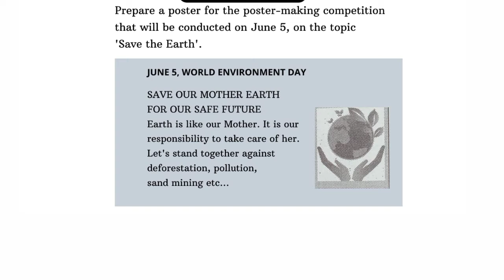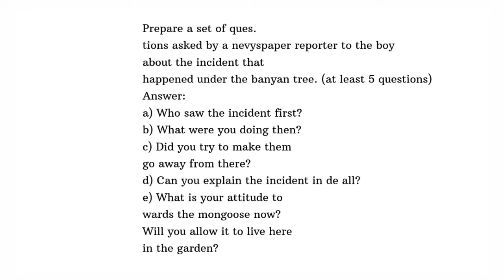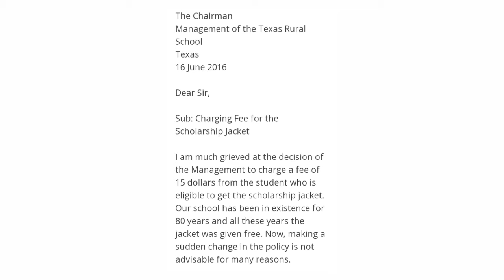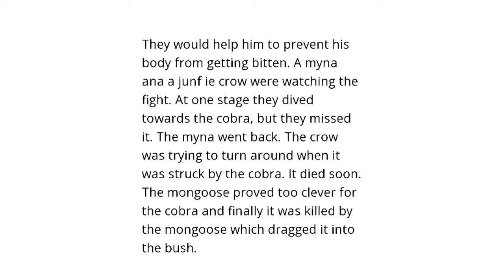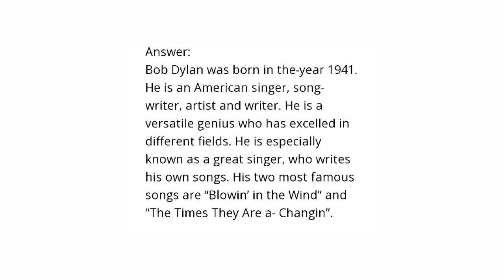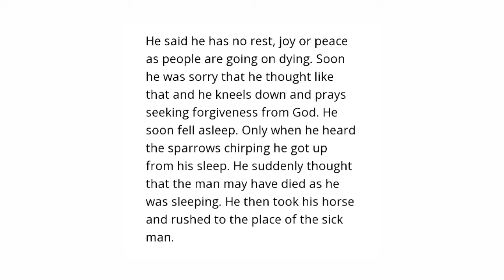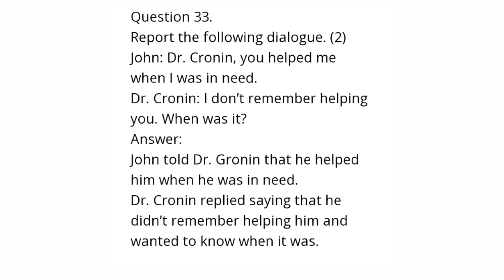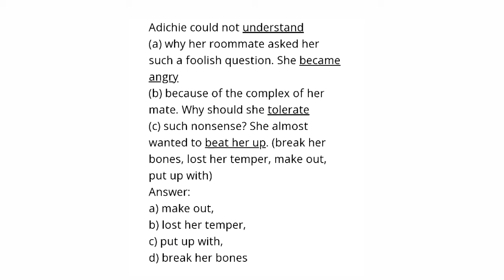SSLC | english model question and answer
sslc # public exam # english # model question and answer